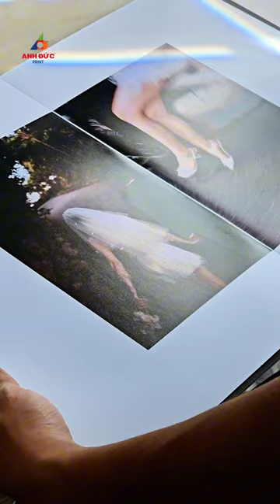Anh Đức Print - Wedding Album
𝐈𝐧 𝐀𝐥𝐛𝐮𝐦 𝐂𝐮̛𝐨̛́𝐢 𝐜𝐚̂̀𝐧 𝐪𝐮𝐚𝐧 𝐭𝐚̂𝐦 𝐧𝐡𝐮̛̃𝐧𝐠 𝐲𝐞̂́𝐮 𝐭𝐨̂́ 𝐧𝐚̀𝐨?
✨Xem và chọn mẫu album trước khi in
✨Chất lượng giấy và mực in cao cấp
✨Công nghệ in ấn hiện đại
✨Kích cỡ album phù hợp,...

Anh Đức Print khuyến khích bạn đến trực tiếp cửa hàng tại 36 Phan Châu Trinh để xem và chọn mẫu album ưng ý. Hoặc nhắn ngay cho Anh Đức Print để được tư vấn kích cỡ và chất liệu phù hợp với file ảnh của bạn nhé!
☎ Hotline/Zalo: 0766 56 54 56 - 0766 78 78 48
🏠Add: 36 Phan Châu Trinh, TP.Đà Nẵng